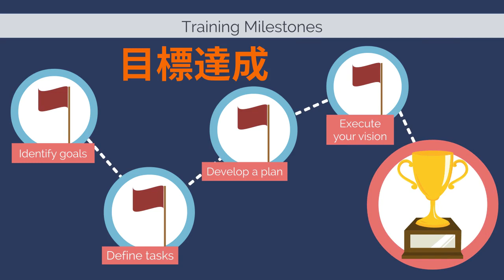【フルーツの夢 】夢占い ～ぶどうの夢・グレープフルーツの夢（柑橘系の夢）・りんごの夢～ ‹アニメ版›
神学びを進めましょう！

【フルーツの夢】
～夢占い～

「ぶどうの夢」
環境が変わる、生活が変わる、
仕事が変わる、所属が替わる、
上司が替わる。

「グレープフルーツの夢」
（柑橘類の夢）
風邪。

「りんごの夢」
願望成就

‹お勧め動画›

『問い合わせ』
動画内容のご質問など何でもWELCOME!

【開運伝道師】（遠藤裕行）

２５年間の鑑定師活動で２万人以上を鑑定。

【占術】
気学、姓名判断、タロットカード、手相、名刺相、印相、
数霊術、東洋の聖人カード（オリジナル）

〖出版実績〗
２０１１年２月　　「開運！ひらがな姓名判断」　池田書店
２０１３年６月　　「ビジネス運がわかる名刺占い」　双葉社
２０１７年４月　　「絶対開運」　ヒカルランド
２０１９年１０月　「東洋の聖人カード」（オラクルカード）　JMA
２０１２年６月　　「ａｎａｎ」　マガジンハウス社